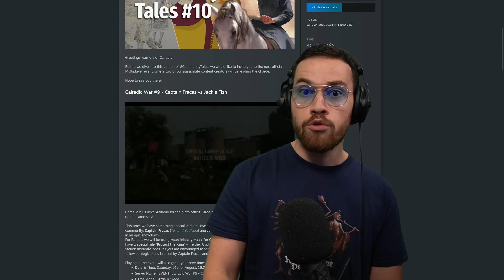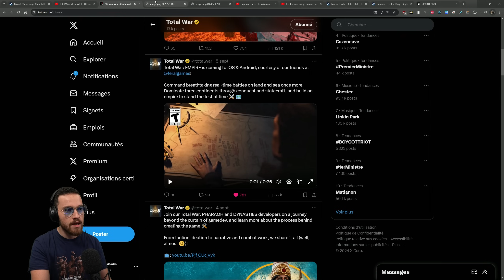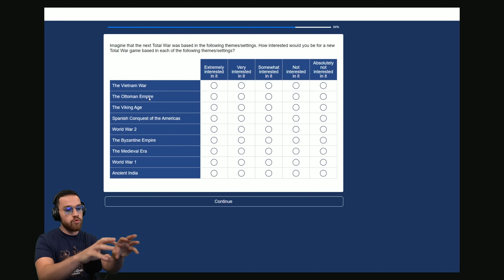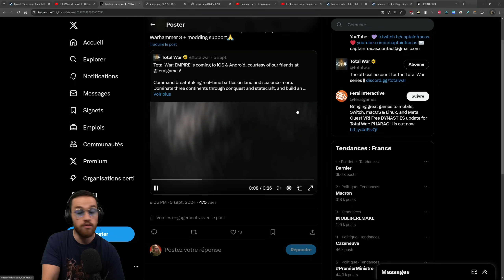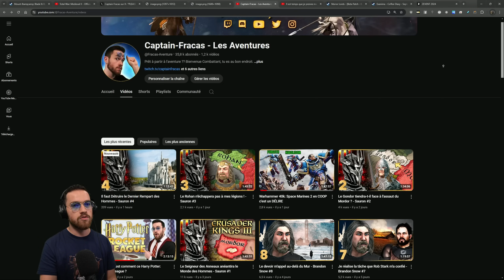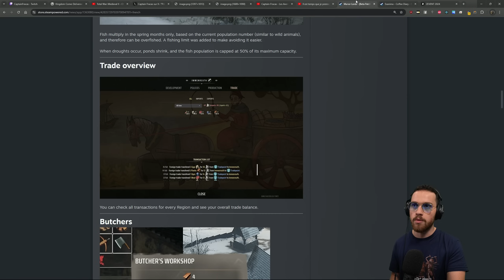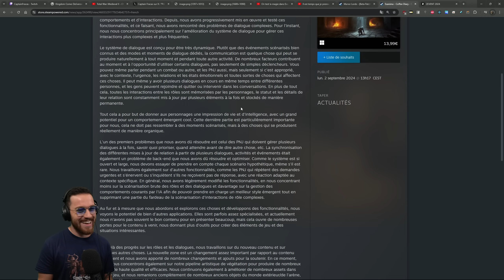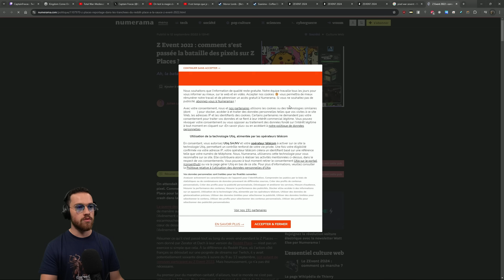Le futur de Total War et Empire + Des Nouveautés pour ces jeux historiques - Les Fractualités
On discute ensemble des nouveautés jeux vidéos du moment. Aujourd'hui on discute de Total War, Bannerlord, Kingdom Come 2, ManorLords, Exanima et d'autre trucs  .
Chapitres :
0:00 Intro
0:26 Bannerlord
6:20 Le futur de Total War (Empire ?)
28:07 Kingdom Come 2 (Code Promo)
31:17 ManorLords (Beta)
37:49 Exanima
44:16 Nouvelle Video KCD 2
47:42 ZEvent
VOD du live Twitch du 06/08/2024
Ma config PC gaming:

Carte graphique : Nvidia RTX 3080 Ti
Processeur : Ryzen 9 3900x
Ram: 64Go DDR4
Stockage des jeux: 1To NVME